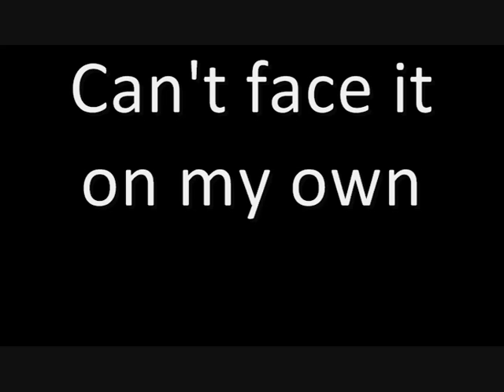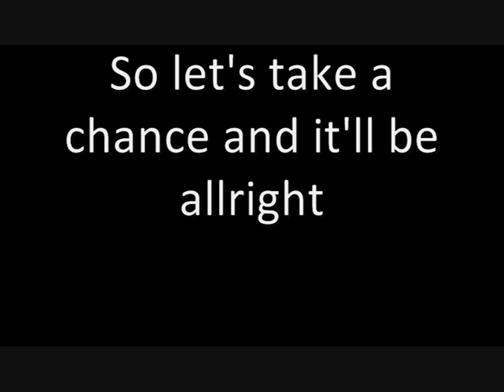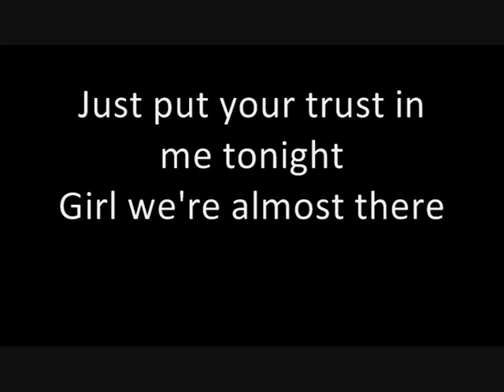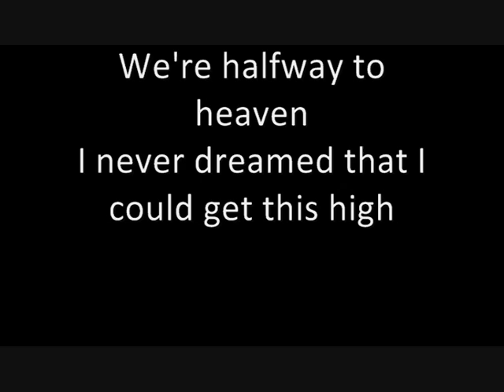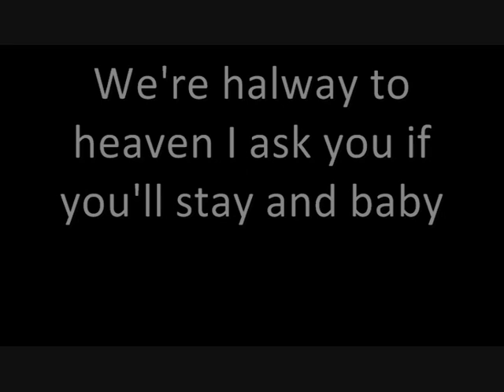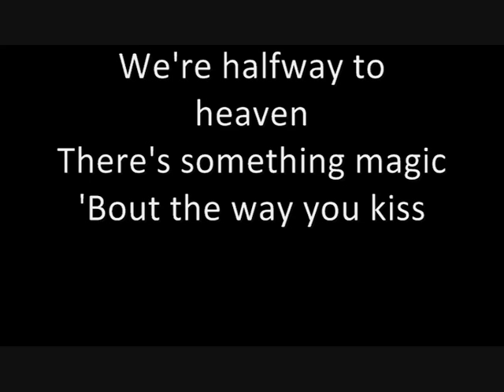Europe - Halfway To Heaven with lyrics